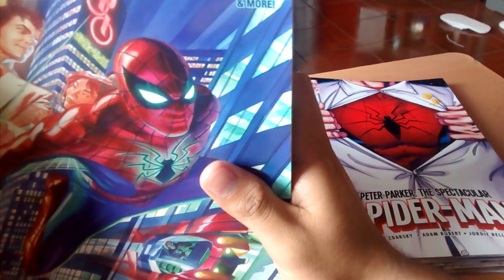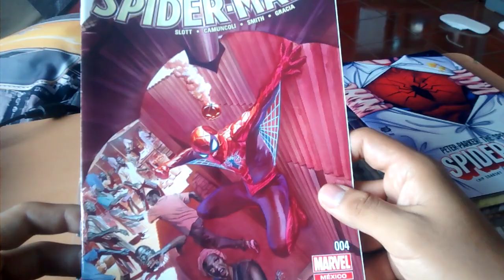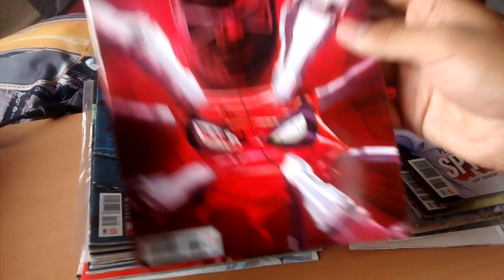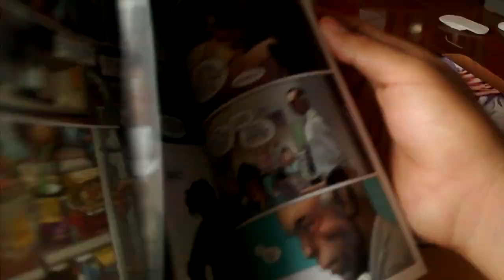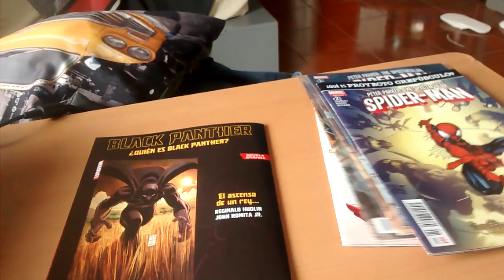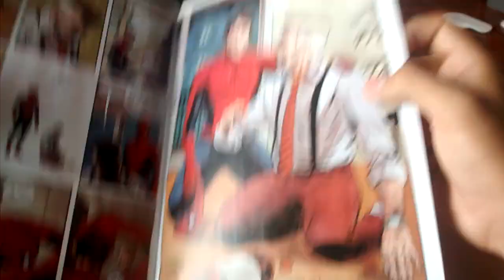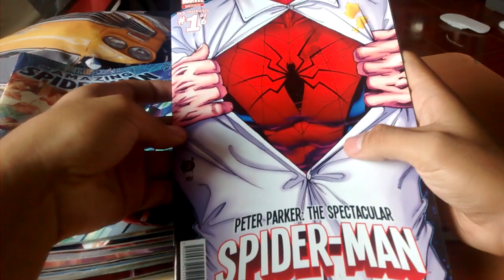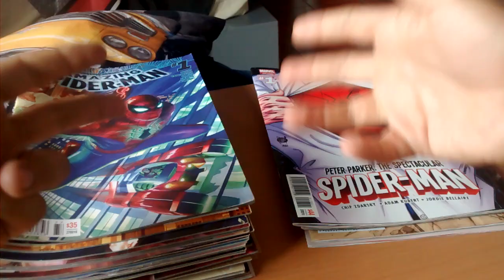Amazing/Spectacular Spider-Man ¿cual titulo es mejor?